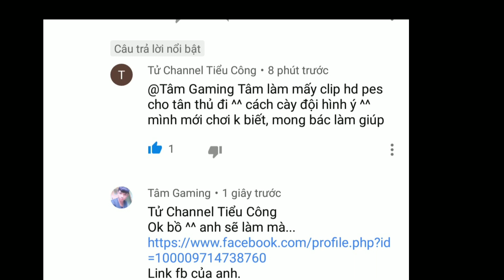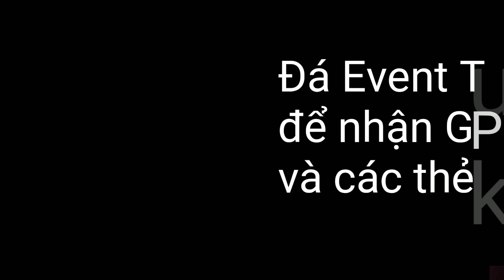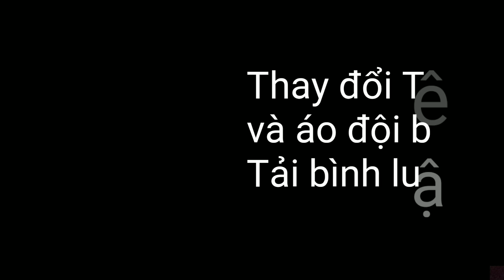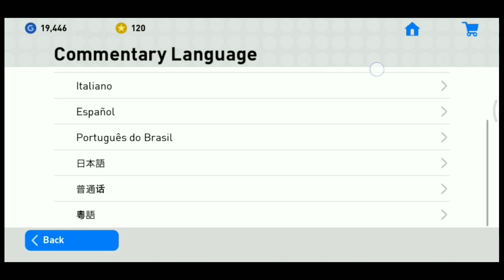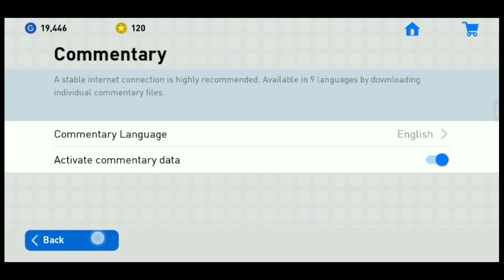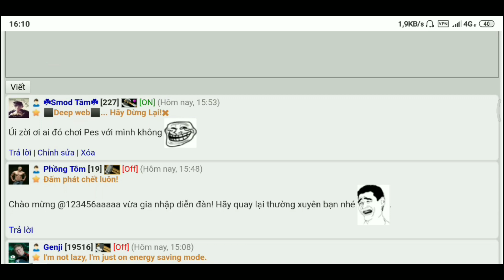Hướng dẫn PES 2019 cho người mới bắt đầu!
Hãy để lại Comment bên dưới. Và theo dõi mình qua kênh Youtube cũng như Fb mình sẽ để link sau. Có bất cứ câu hỏi hãy cứ comment để mình trả lời. Video có phần âm nhạc của Vexento - Oh Look
Trich đoạn: Set Me Free